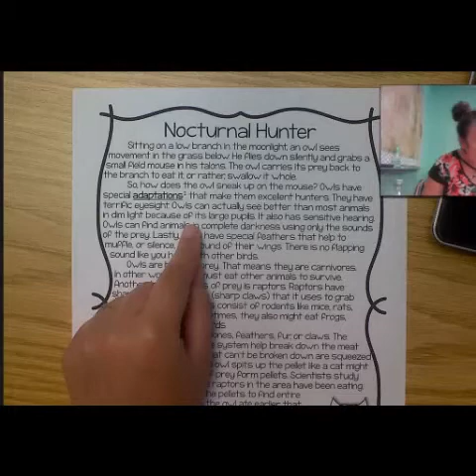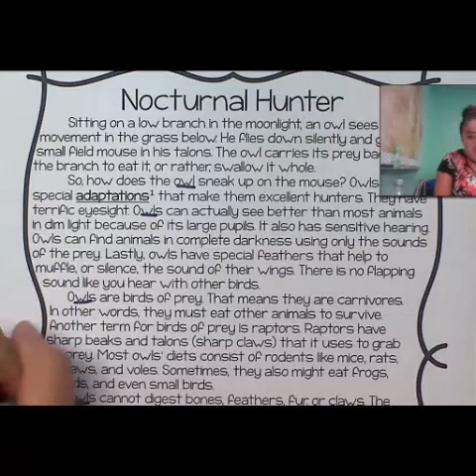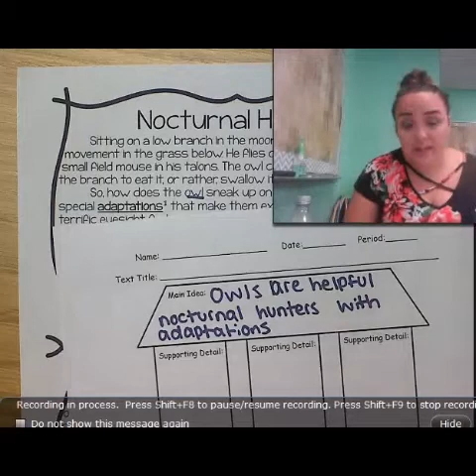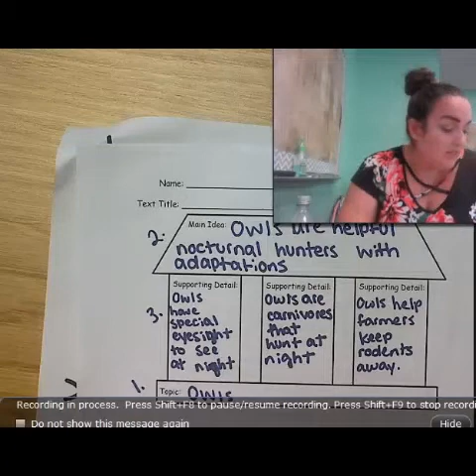RI 5 2 Lesson ‐